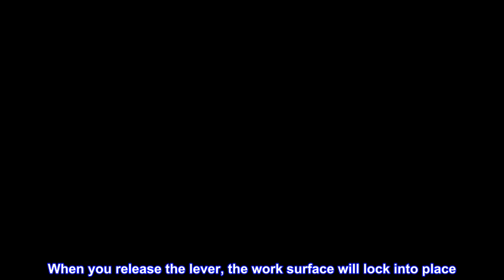Great product - Victor DCX710G High Rise Collection Height Adjustable Standing Desk with Keyboard T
Great product -  Victor DCX710G High Rise Collection Height Adjustable Standing Desk with Keyboard Tray (Gray)

TRANSFORM ANY DESK INTO A SIT-STAND DESK – The DCX710G can be placed on top of your current desk. The gas spring system allows for smooth and stable height adjustments of the work surface. To adjust, simply squeeze the lever on the right side of the desk and guide the work surface up or down to the desired position. When you release the lever, the work surface will lock into place. The work surface raises to 20” and keyboard tray raises to 14.5” above the standard desk.
PLENTY OF WORKING SPACE – The large 31” wide X 23” deep desk surface provides plenty of space for monitors, work materials, and other necessities. The second level 30” wide x 14” deep removable keyboard tray provides ample room for keyboard and mouse.
DURABLE AND STURDY DESIGN – The work surface and keyboard tray are made of durable wood with a scratch resistant PVC coating. The sturdy steel frame prevents tipping while the rubber feet on the bottom of the frame prevent the standing desk from sliding or damaging the desk underneath. The DCX710G sits on top of any desk or table. No attachments required.
VERSATILE TO FIT YOU – The keyboard tray includes slots for a cell phone, tablet, or writing utensils to be within arm’s reach. There is also a grommet/through-hole at the rear of upper work surface to accommodate a through-hole style monitor mount. The frame was also designed to accommodate a clamp-on monitor arm attachment. This standing desk can be customized for your ideal use through these features.
ADD-ON ACCESSORIES – An optional monitor mount with single and dual monitor components is available from Victor. The DC002 Monitor Mount is NOT included, but is a great addition for users that wish to mount their monitor(s) to the work surface.
Well made,!
Item is as described and is very well-made, sturdy, easy to assemble right out of the box! The only thing I wish were different about it is that the keyboard part could be adjusted by bringing it toward you. Depending on what type of desk you put this on, you will take up writing or working space since the keyboard area is not adjustable! just something to keep in mind if you are shopping for a standup desk!